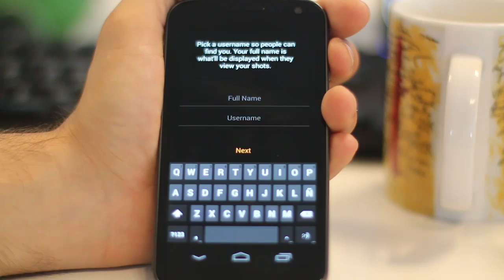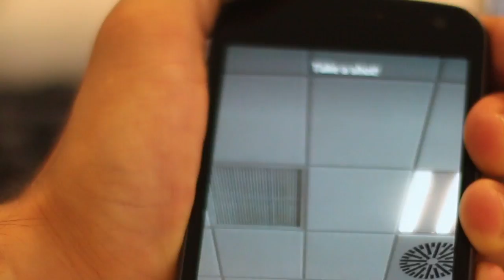Cómo funciona Slingshot, el Snapchat de Facebook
Descubre nuestro análisis de Slingshot Slingshot es una aplicación de Facebook para compartir imágenes y vídeos, una app parecida a Snapchat pero con su propio toque.